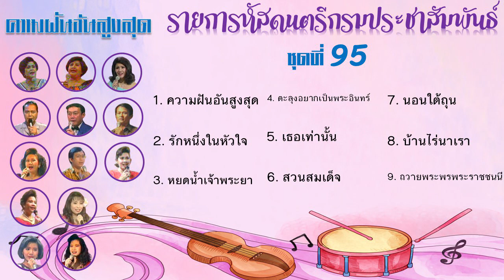รายการหัสดนตรี โดยวงดนตรีกรมประชาสัมพันธ์ ชุดที่ 95 ความฝันอันสูงสุด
00:00 1 ความฝันอันสูงสุด ยรรยงค์ เสลานนท์
03:46 2 รักหนึ่งในหัวใจ มาริษา อมาตยกุล
07:40 3 หยดน้ำเจ้าพระยา อโศก สุขศิริพรฤทธิ์ วรนุช อารีย์ โฉมฉาย อรุณฉาน
11:23 4 ตะลุงอยากเป็นพระอินทร์ สุรพล วันประเสริฐ นำหมู่
14:53 5 เธอเท่านั้น อักษร ชอุ่มงาม
17:39 6 สวนสมเด็จ โฉมฉาย อรุณฉาน นำหมู่
22:05 7 นอนใต้ถุน สุรพล วันประเสริฐ ศรีสุดา รัชตะวรรณ
24:36 8 บ้านไร่นาเรา หมู่
27:38 9 ถวายพระพรพระราชชนนี วรนุช อารีย์ นำหมู่